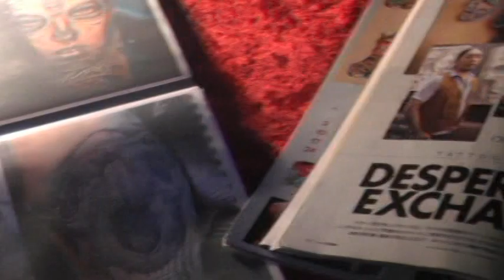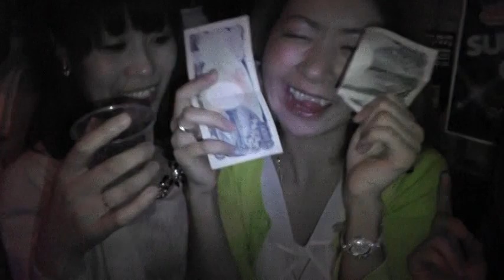EL NUEVO VIENTO vol,30 映像レポ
2014年4月12日に開かれたE.N.V.の映像レポです☆

関西最大級WEST COAST PARTY!!!

下は10代、上は40代の年齢層の広いアーティスト達が会場を沸かすLATIN HIPHOPメインのWEST COAST PARTY[EL NUEVO VIENTO]通称E.N.V.
アメリカは西海岸(ウェストコースト)、俗に言う[ウェッサイ]カルチャーには音楽、ローライダーをはじめとする車、アート、ダンス、タトゥ等の素晴らしい物がたくさんある！！！
 海を渡りこの日本にもその文化は受け継がれ、シーンとして浸透しつつある今、ここ関西にも西からの[新しい風]を吹かせたく始まったPARTY!!!
毎回、全国各地のシーントップクラスのアーティストをスペシャルゲストに迎え、関西は勿論、全国的にこの文化を愛してやまない方々の集いの場となっているE.N.V.は飲んで踊って騒ぎ倒す2ヶ月に一度の最高に楽しい一夜♪